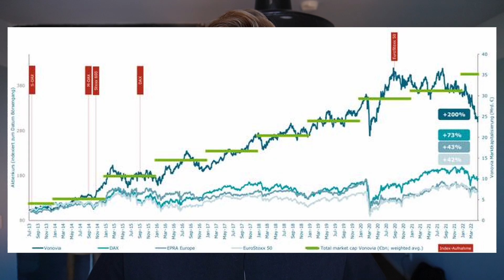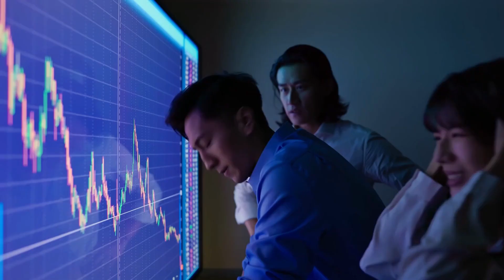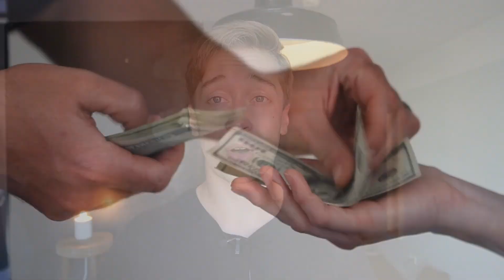Vonovia: Time to Sell or Buy The Dip? (Vonovia Stock - VNA Aktie)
Vonovia (Vonovia Aktie) is the biggest "Immobilienaktie" or listed real estate company in Germany. It is similar to a REIT. Its stock has dropped a lot lately. Is it time to sell VNA stock (VNA Aktie) or should you buy the dip? We share our analysis/review of Vonovia stock. Its peer group includes LEG Immobilien, Deutsche Wohnen, Grand City Properties (GYC), and TAG Immobilien (TEG).

Vonovia is a listed real estate company, just like Realty Income (O) in the US. It owns apartment communities mainly in Germany, but also in Sweden and elsewhere in Europe. It has a blue chip with a defensive cash flow, a strong balance sheet, and a great track record. But it is currently priced at a large discount to its net asset value. Its latest share price is €19 per share but its latest NAV is around €57. It is priced at such a low valuation because the market fears that its net asset value is inflated. But here is the latest news: the company just announced that it had sold a JV interest to Apollo for €1 billion. The sale occurred at only a small discount to NAV, which proves that the NAV isn't inflated. The stock pays a 5% dividend yield and has over 100% upside potential.

Vonovia aktie, vna aktie, Immobilienaktie, aktien vs. immobilien, aktien order immobilien, vonovia analyse

Image sources: Vonovia, Canva, VNA

This video is impersonal and does not provide individualized advice or recommendations for any specific person. Viewers/readers should not make any investment decision without conducting their own due diligence and consulting their financial advisor about their specific situation. The information is obtained from sources believed to be reliable, but its accuracy cannot be guaranteed. The opinions expressed are those of the publisher and are subject to change without notice. This YouTube channel is managed by Leonberg Research OÜ, a subsidiary of Leonberg Capital OÜ.